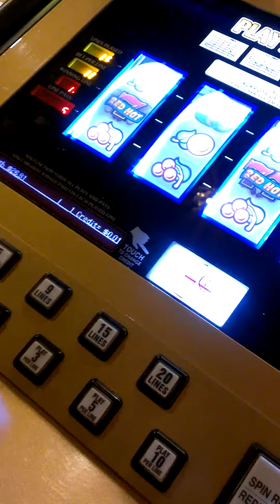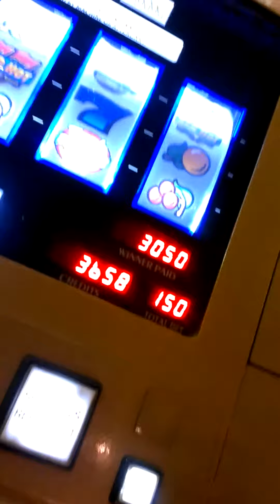Made a quick profit.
At Atlantic city for new years.